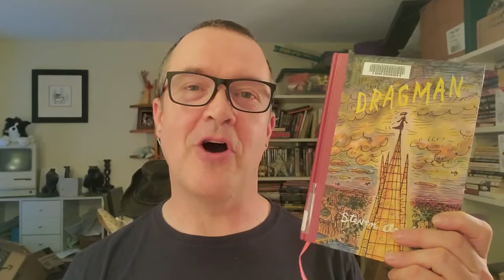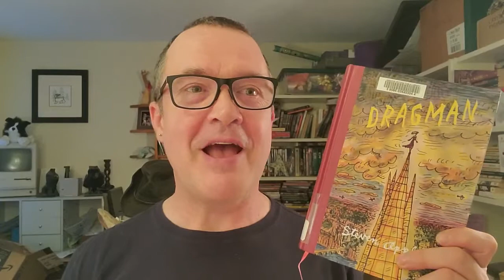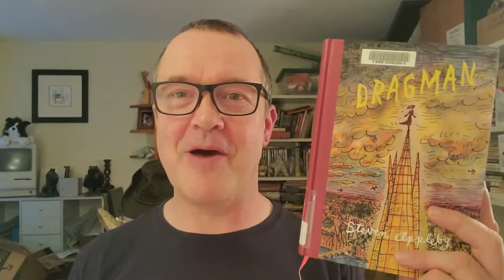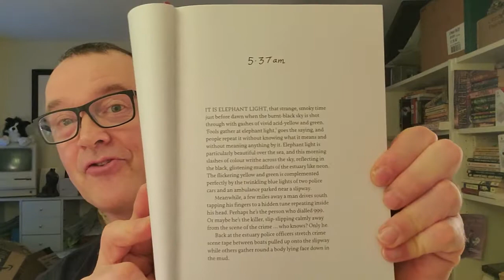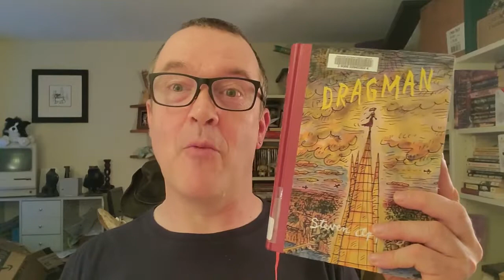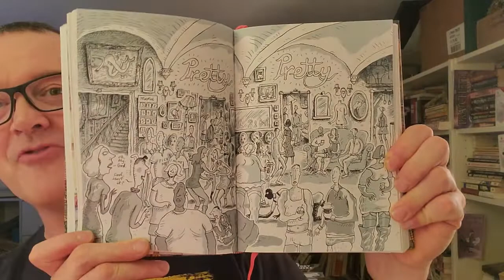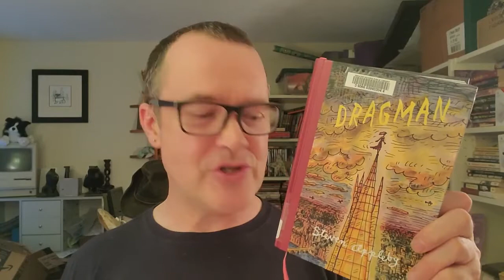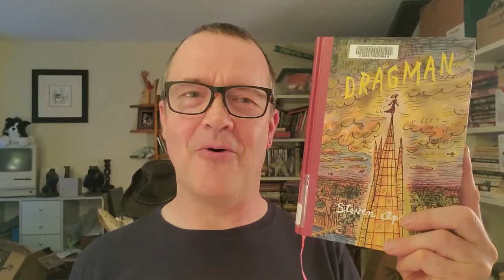Dragman | A Graphic Novel Review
Dragman
Steven Appleby
Watercolour by Nicola Sherring
2020

I have closed my comments going forward because while I enjoy making videos, I find it difficult to communicate by text. This isn't a criticism of the many warm and welcoming interactions I've had with people on BookTube (this tiny corner of YouTube). I find social interactions very taxing, especially the tricky back and forth via text.

(Video 486)